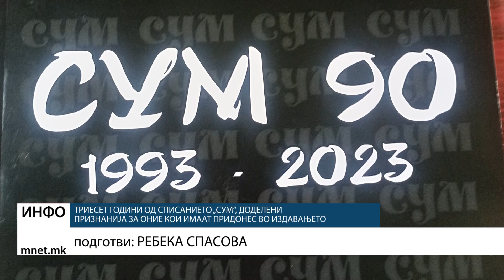Триесет години од Списанието „Сум“, доделени признанија за оние кои имаат придонес во издавањето